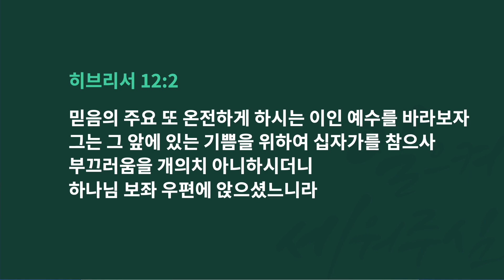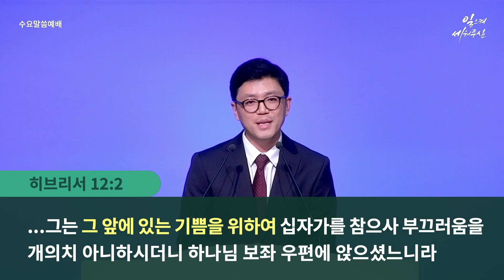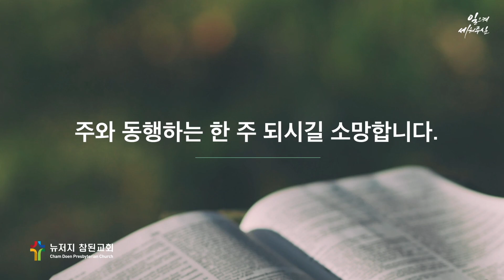[2023-04-05] 뉴저지 참된교회 수요말씀예배 (히브리서 12:1-2)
2023년 4월 5일 (수요일)

“그 앞에 있는 기쁨을 위하여” (히브리서 12:1-2)
박승환 목사